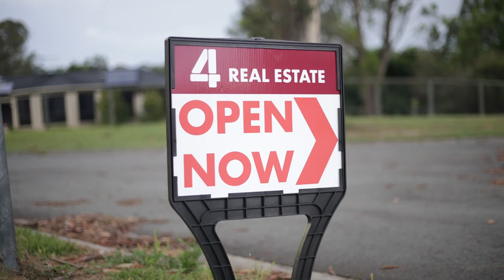Kellie Scott 4 Real Estate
So proud of Brad Scott.